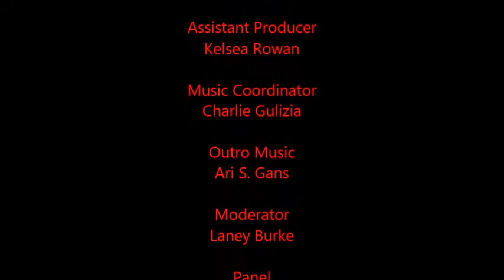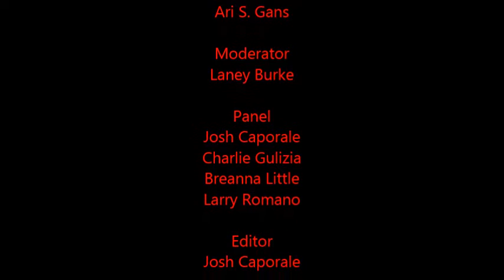Episode 83- "A Poor Christian Looks at the Ghetto" by Czeslaw Milosz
In this episode, Larry, Breanna, Charlie, and Josh discuss a poem written during the Holocaust by Czeslaw Milosz, a Polish poet that would eventually teach English and Slavic languages at USC-Berkeley. Laney moderates this insightful discussion.

You can find the collection of poetry mentioned in this video